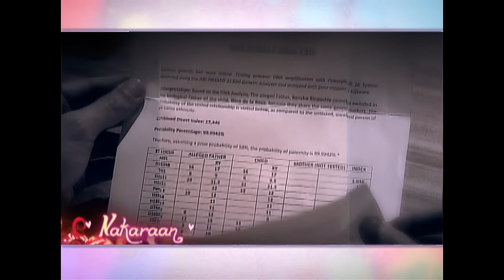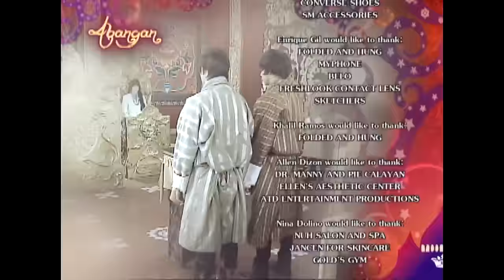[ENG SUBS] Full Episode 153 | Princess and I | Kathryn Bernardo, Daniel Padilla, Enrique Gil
The test of courage begins, and the dashos are isolated in the middle of the forest to fend for themselves. Gino faces the contempt of the other dashos and Ashi Behati's tactics to undermine him. Meanwhile, Mikay opens up to King Anand about her difficulty in dealing with her situation.

Episode Cast:

Kathryn Bernardo (Mikay, Princess Areeyah) / Albert Martinez (King Anand) / Daniel Padilla (Gino, Dasho Yuan) / Gretchen Barretto (Ashi Behati) / RS Francisco (Dorji) / Enrique Gil (Dasho Jao) / Shey Bustamante (Vicky) / Ian Galliguez (Drukpah Minister Noime Capul) / Mimi Orara (Drukpah Minister Rasha) / Joseph Marco (Dasho Kim) / Jonic Magno (Drukpah Minister Anash) / Levy Ignacio (Drukpah Minister Razza) / John Manalo (Dasho Pema) / Phytos Kyriacou (Dasho Pelden) / Alec Dungo (Dasho Chopel) / Justin Cuyugan (Drukpah Minister Laksam) / Simon Ibarra (Nagaiel) / Rhett Romero (Jan) / Ketchup Eusebio (Han) / Cris Pastor (Parvati) / Khalil Ramos (Kiko)

ABS-CBNEntertainment